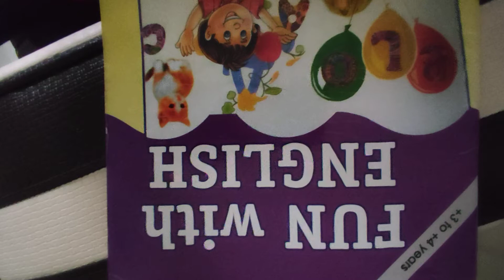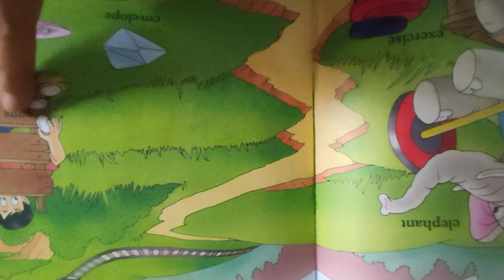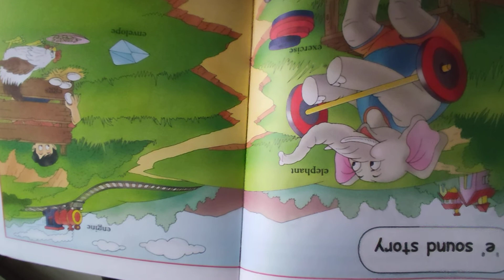CLASS LKG SUBJECT Fun with English 'E'sound story